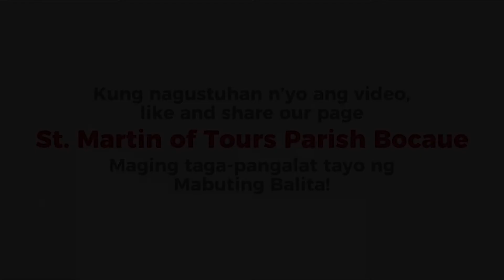"Ikaw ay Propeta, Lakasan mo ang iyong loob"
Ikaapat na Linggo sa Karaniwang Panahon

100th Episode of "Sambayanan, Magnilay Tayo!"
Halina't panuorin, pagnilayan at i-SHARE natin sa lahat! Pagpalain nawa tayo ng Panginoon! Watch in HD